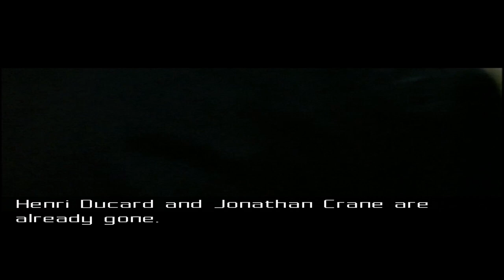Batman Begins - Challenging - Mission 14 - Monorail To Gotham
I am back to beat EVERY PS2 game ever made! This lets play series i will be beating the Batman Begins which will be game #31. Come follow along my journey while i try to complete this challenge while getting some platinum trophies on PS3 / PS4 / PS5 as well!